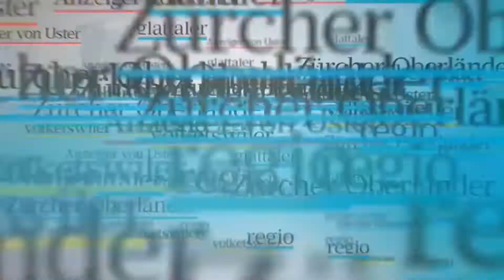Megawatt: Frontsänger Thomas Graf im Interview am Rock the Ring 2022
Nach 2019 ist die Schweizer Rock-Band Megawatt wieder am Rock the Ring zu hören. Züriost hat Frontsänger Thomas Graf vor ihrem Auftritt getroffen.